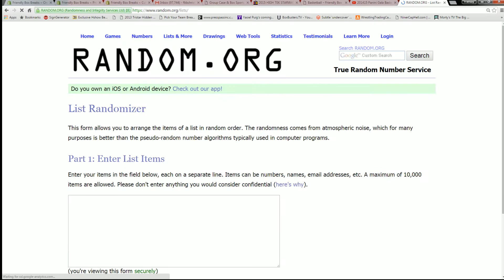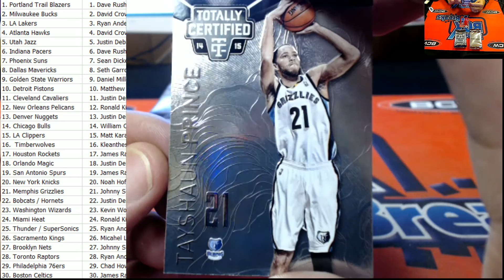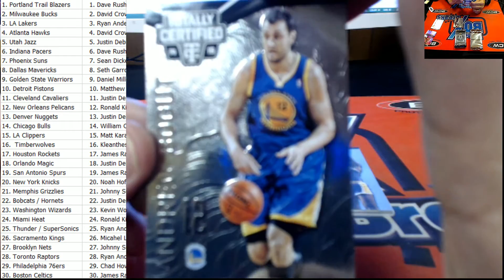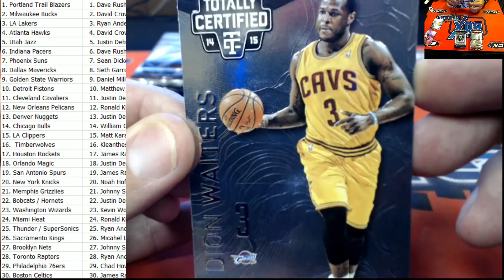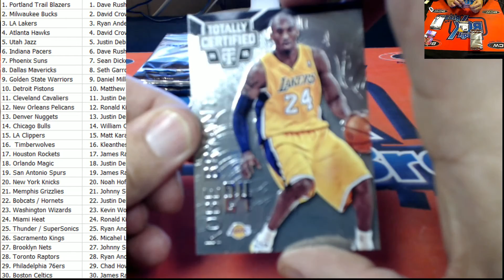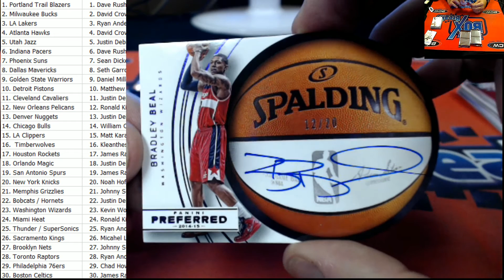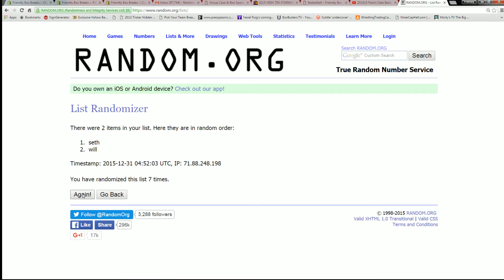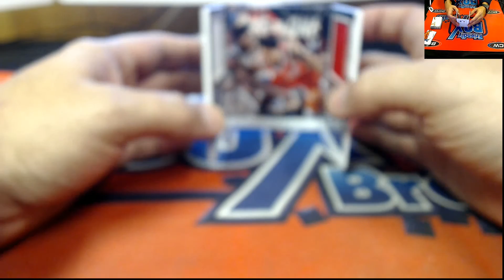BLACK FRIDAY 2 BANGER 201415 Panini Preferred Basketball, 201415 Panini Totally Certified Basketball